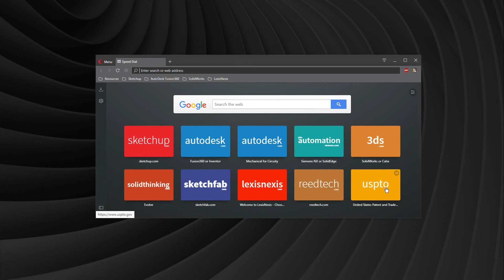Patent Drawing Tools II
A quick follow-up video about some of the Patent Tools people use to create patent drawings.